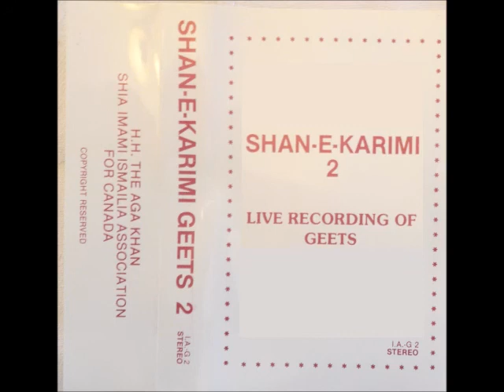તમે આવજો આવજો - Tame Aavjo Aavjo - Khursheed Nurali, Laila Kaba, Nargis Khanbhai, Nimet, Anaar Kanji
તમે આવજો આવજો પ્યારા કરીમશાહ, પ્યારા કરીમશાહ
આવો અમારે આંગણે ઓ પ્યારા, આવો કરાંચી શહેરમાં. ..અસ્થાયી

ચારે દીશાઓથી મોમીનો આવે
જુએ તમારી વાત રે ઓ પ્યારા જુએ તમારી વાત.. ..૧

ઉમંગો અનેરીથી મનડું મારૂં ઝુમે
દેજો નુરાની દીદાર રે ઓ પ્યારા દેજો નુરાની દીદાર.. ..૨

નુરે પંજતને તખ્તે બિરાજે
મોમીનો સર્વે હરખાય રે ઓ પ્યારા મોમીનો સર્વે હરખાય.. ..૩

મુબારક છે સૌને આ અવસર આનંદનો
મુખડા સૌના મલકાય રે ઓ પ્યારા, મુખડા સૌના મલકાય.. ..૪

વેંતી કરે છે આ જમાત પાકિસ્તાની
પુરી કરો સૌને આશ રે ઓ પ્યારા પૂરી કરો સૌને આશ.. ..૫

Tame aavjo aavjo pyaara Karim Shah, pyaara Karim Shah
Aavo amaare aangañe ho pyaara, aavo Karaa(n)chi shaher maa(n).. ..Asthaayi

Come to me oh my beloved Shah Karim, come to my doorstep oh my beloved, come to the city of Karachi

Chaare dishaao(n) thi momino aave
Joove tamaari vaat.. ..1

From all four corners (of the world) the believers have congregated
We await the news of your arrival.

Umango aneri thi mandu(n) maaru(n) jhoome
Dejo nooraani didaar.. ..2

Full of ecstasy my heart dances,
bestow me with Your Sacred vision.

Noore panjtan-e takht-e biraaje
Momino sarve harkhaay.. ..3

The heir of ‘the five true ones’ has ascended the throne
The hearts of the true believers are overflowing with love.

Mubaarak chhe saune aa avsar aanandno
Mukhda sahu naa malkaay.. ..4

Felicitations, and salutations be to all, on this occasion of utter happiness
Our faces smile with joy, our faces glimmer with joy

Venti kare chhe aa jamaat pakistaani
Poori karo sau ne aash re.. ..5

This is the plea of the Pakistani jamat
Fulfill the desires and yearning of all.

Lyrics: Hassanally Rammal (Suman)

Shamshu Jamal: Harmonium
Shams Ladak: Harmonium
Sadru (Sampully) Ismail: Tabla
Salim Shivji: Guitar
Recorded by Nizar Kachra